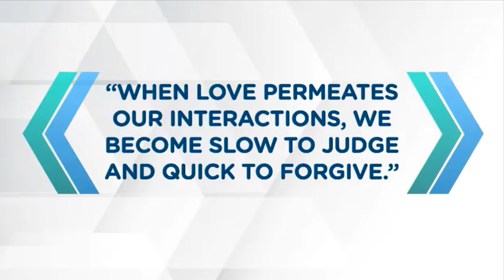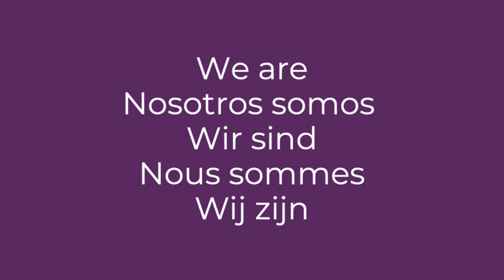WE ARE SCENTSY ❤️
This video shows WE ARE SCENTSY and WE ARE BLESSED to be SCENTSY CONSULTANTS!!!

SCENTSY PROVIDES YOU WITH SO MANY GREAT TOOLS TO HELP YOU SUCCEED!!!❤️😍

Use these tips to help you learn, inspire you, motivate you and grow, etc. I truly LOVE what I do! I have built a business I have only dreamed of! Want to chat? I would love to connect with you! ❤️😍

★LET’S CONNECT!★